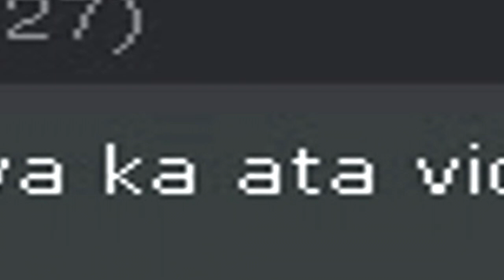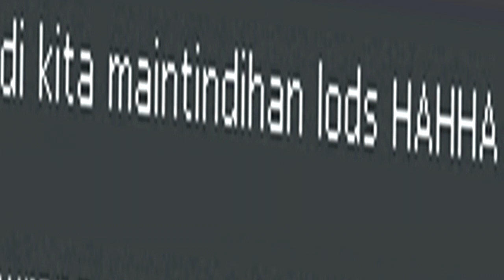Crossfire PH 2020: LYRIC PRANK!!!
bumigay din eh hahahaha

Araw Araw Love- Flow G.